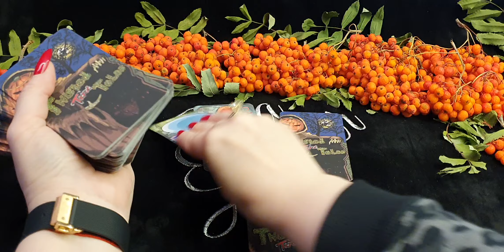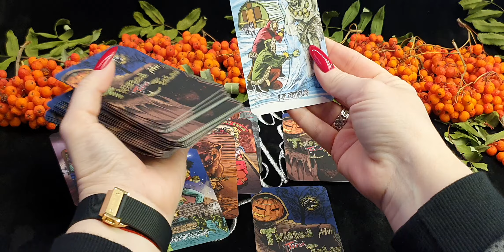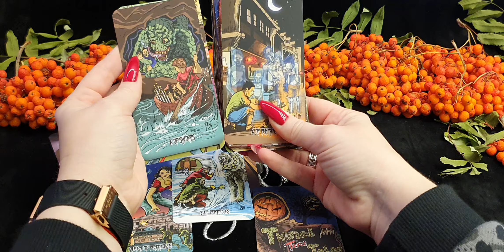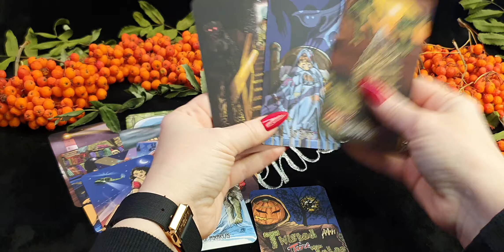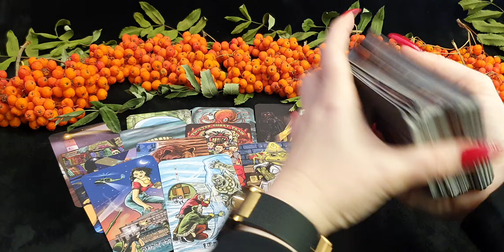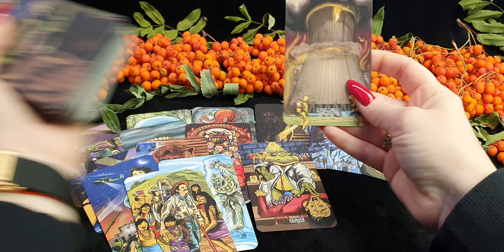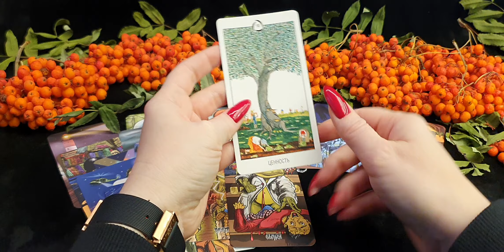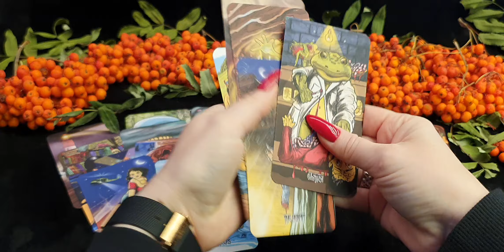ВОДОЛЕЙ. Таро-прогноз от Евы Лехцер с 18 по 24 октября 2021 года